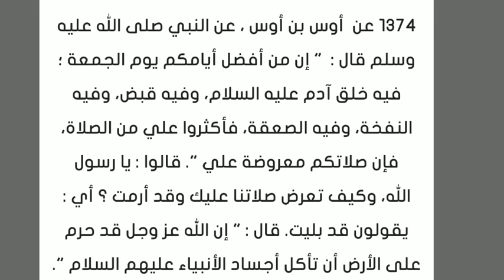SUNAN E NASAI DARS 25 | ARABIC 7 | MAULANA FARUQ SAHAB MADNI | ISHAATUL ULOOM ONLINE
سنن نسائی
درس نمبر 25
عربي هفتم

Jamiaislamiaishaatululoom.com